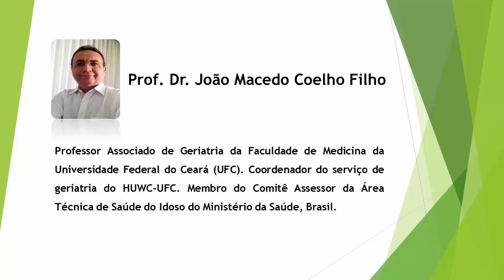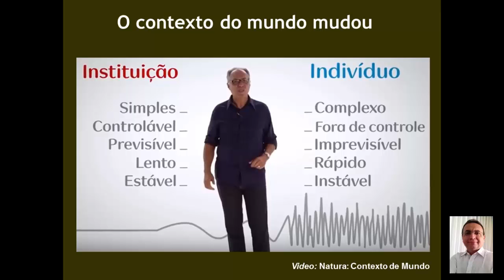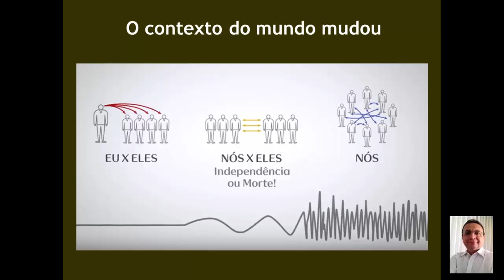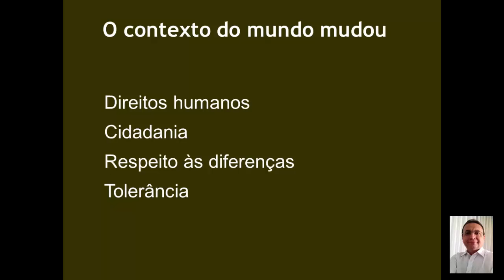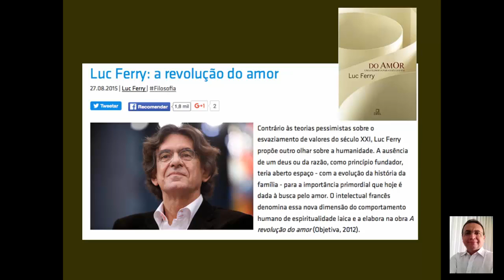Aula Dr. João Macêdo Parte I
Habilidades de Comunicação entre profissionais de saúde e pacientes